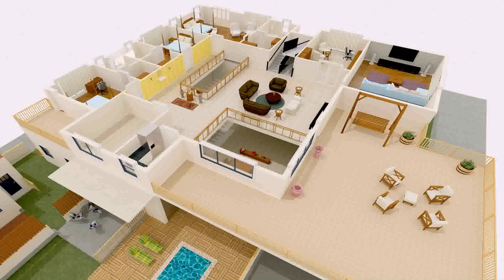House Design Maps India (see description)